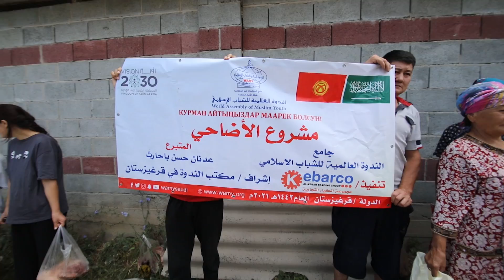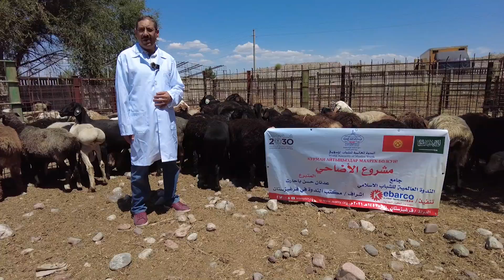مشروع الأضاحي جامع الندوة العالمية للشباب الإسلامي - قيرغيزيا